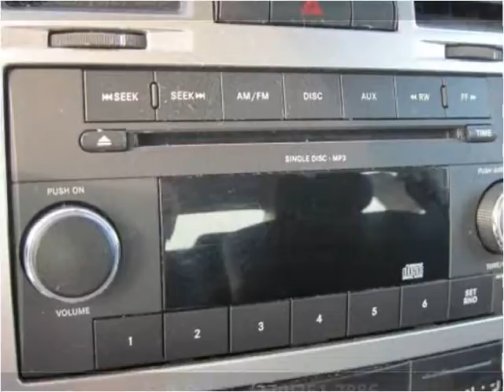2010 Chrysler 300 Used Cars Radcliff KY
This 2010 Chrysler 300 is available from Tim French Superstores LLC.